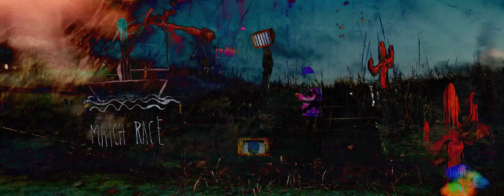Robin Nõgisto - Strange Heartbeat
This is a special cut from one of my short films  called "Dolce and Banana Moon".
"Strange Heartbeat" describes quite nicely the mood of Banana Moon and vice versa.